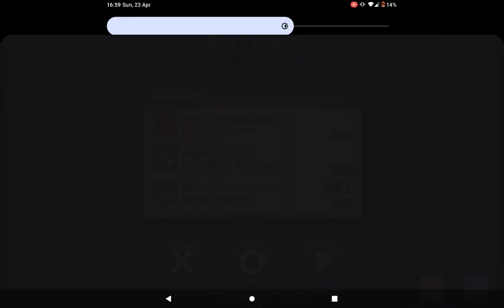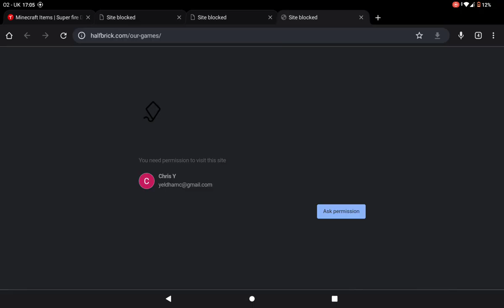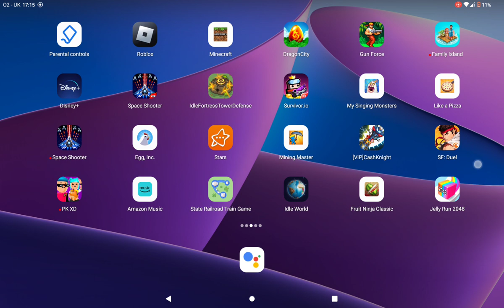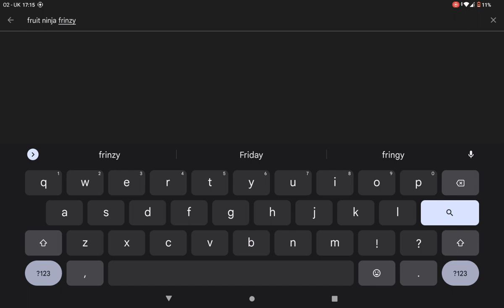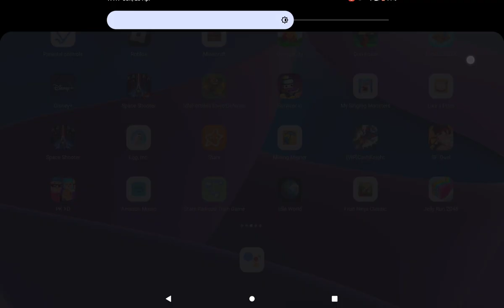Fruit Ninja Classic Walkthrough part 1 (free version)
This is basically my first walkthrough. I've never done this stuff and I could not believe this I could just get used to it. It's like the thing I knew, it's like one of my dreams. I couldn't think it through but I was like "well, it's just for the content".